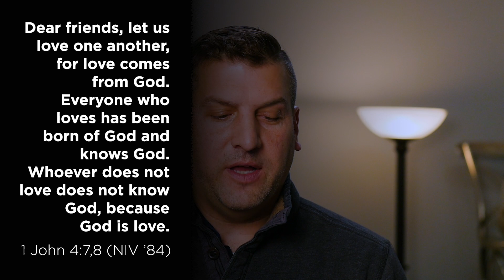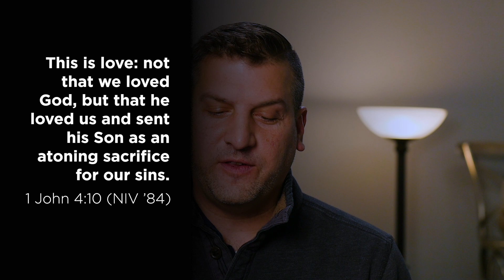Is God in Your Marriage? // Dave Scharf // Time of Grace // Grace Talks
The closer a husband and wife get to God, the closer they'll be to each other. Pastor Dave explains.